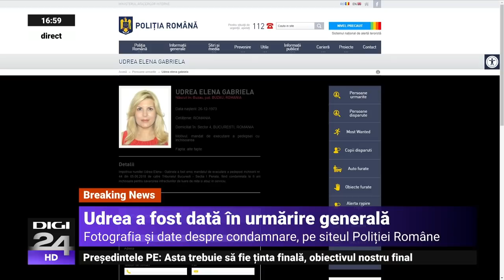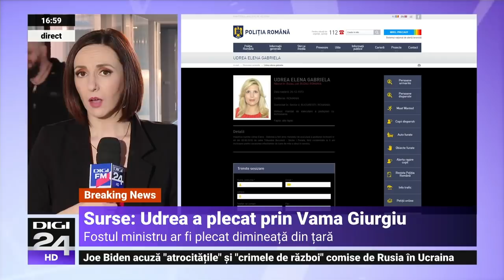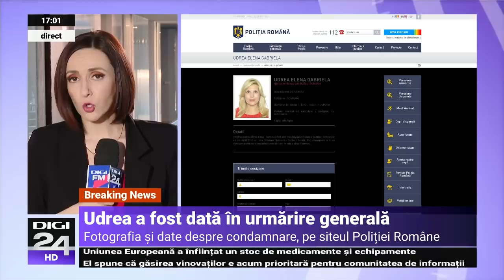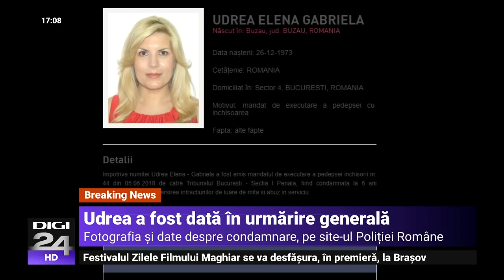Surse: Elena Udrea ar fi plecat din țară pe la Vama Giurgiu. Poliția a dat-o în urmărire generală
Elena Udrea a fost condamnată la închisoare cu executare, șase ani în dosarul Gala Bute. Decizia, care nu mai poate fi contestată, a fost luată joi de instanța supremă.

lena Udrea a fost dată în urmărire generală, potrivit site-ului Poliției Române.

Potrivit informațiilor Digi24, fostul ministru ar fi ieșit din țară cu o mașină, încă de dimineață, pe la Vama Giurgiu, iar acum polițiștii se pregătesc să o dea și în urmărire internațională.